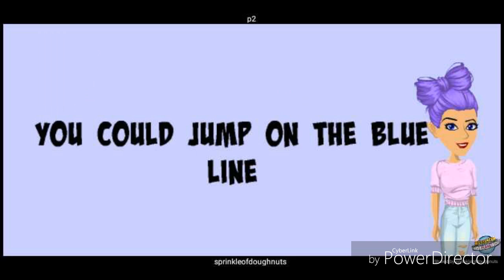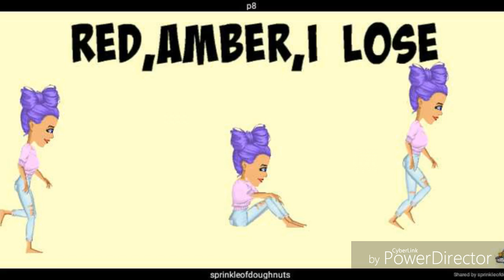Traffic lights ♡msp